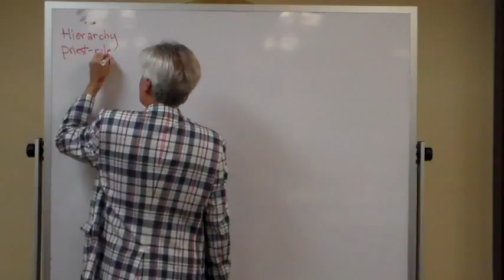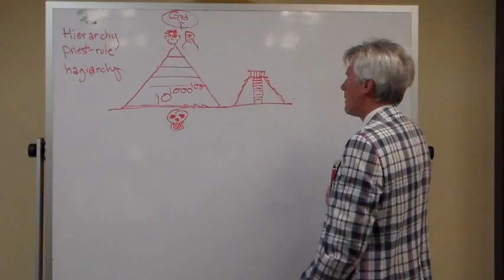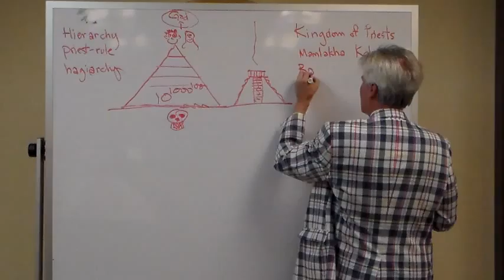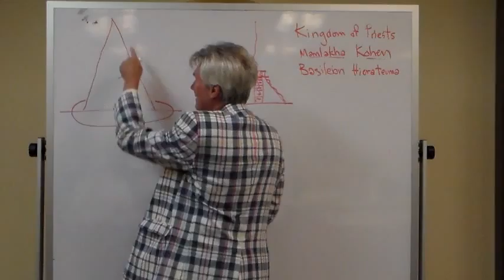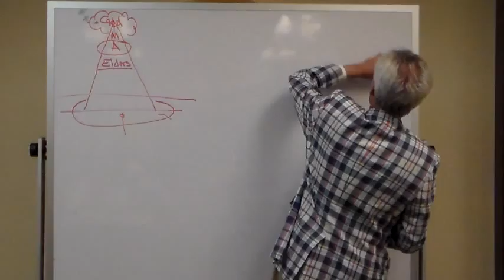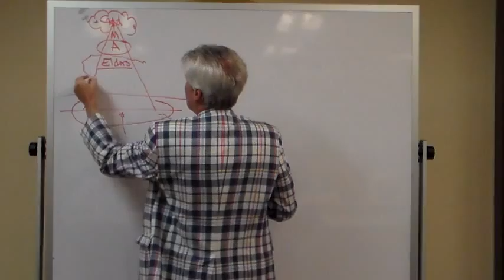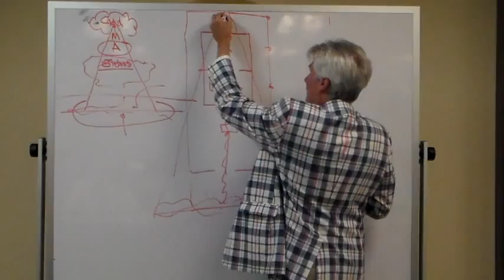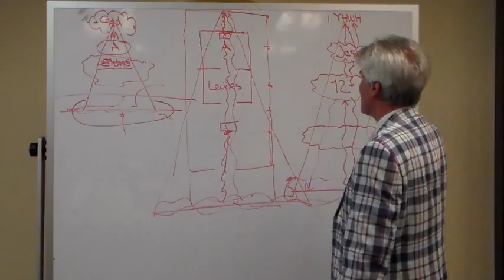Summapalooza 2015 class 6 Hierarchy part 1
Hierarchy from Genesis through Revelations.